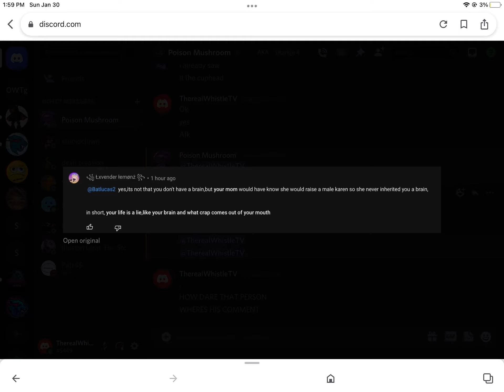RAID THIS PERSON HE/SHE WAS BEING RUDE TO BATLUCAS2